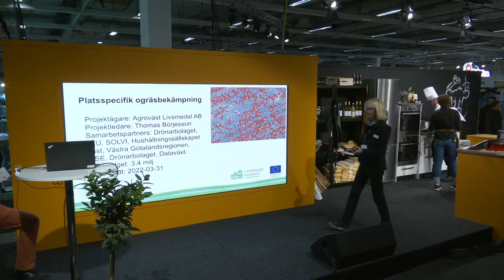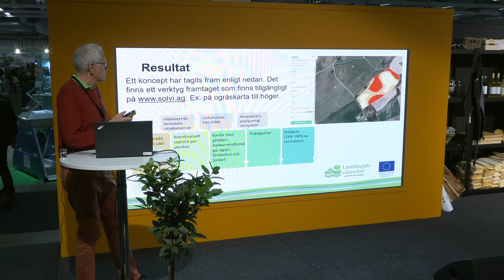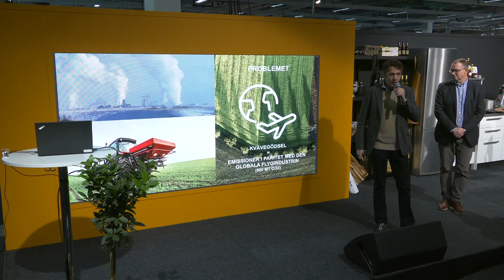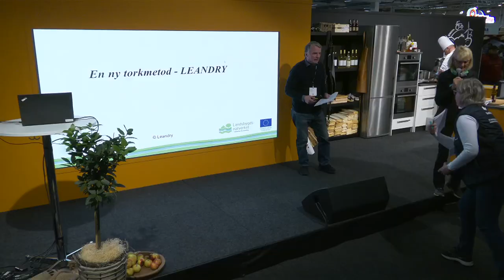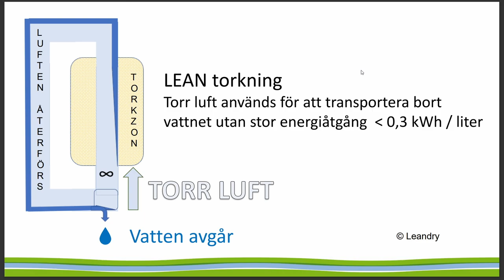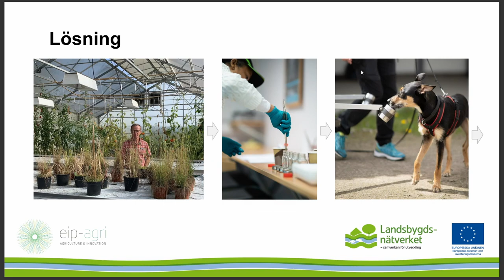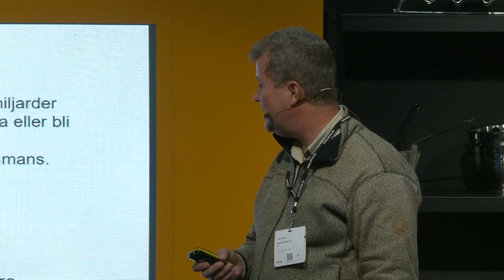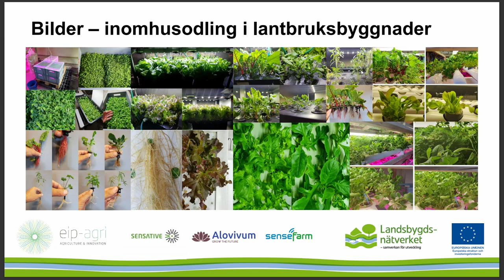Lönsamhet och klimatnytta genom innovationsprojekt - Landsbygdsnätverket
Föreläsning på Elmia Lantbruk 2022.
Fredag 21 oktober kl 12-12.30.